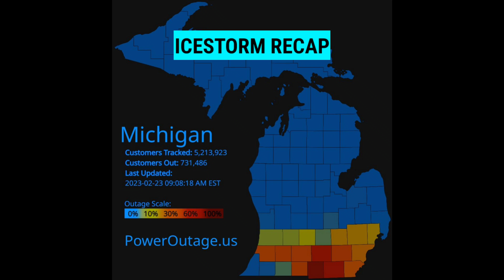Tornado Potential Very Soon...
We're recapping the Icestorm that impacted the great lakes region and the west coast and diving into our next severe weather threat. With heavy low level wind shear and supportive CAPE, Sunday's severe weather potential is shaping up robustly.